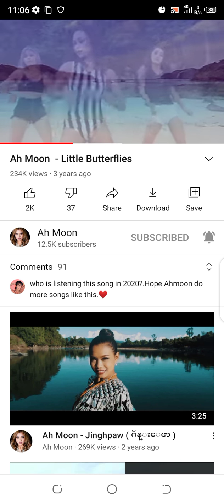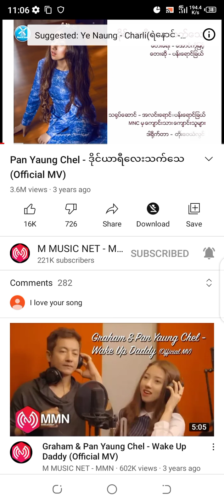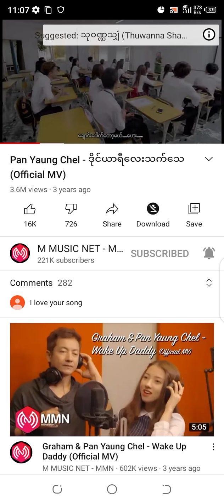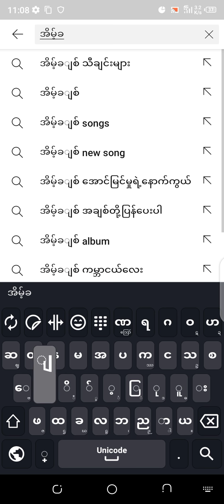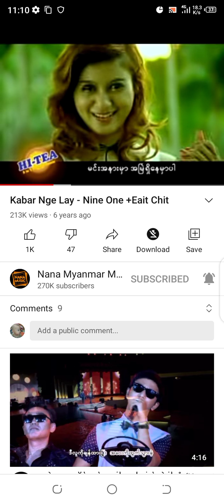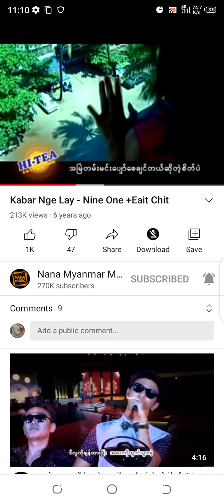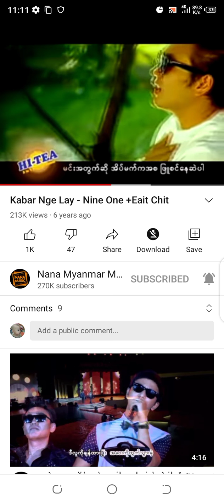Tourism Tricks and Social Media Tricks😍😍😍😍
A moom Songs and Lyrics
And Butterfly Songs😍😍😍😍